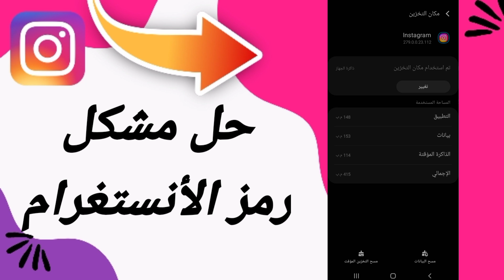كيفية طريقة حل مشكلة رمز الأنستغرام على تطبيق انستقرام لايت Instagram 2023